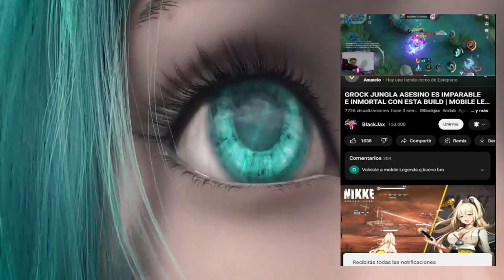CLINT TOP GLOBAL JUEGA ASI,LOS MANDA AL CIELO DE 1 TIRO 😱 | SEASON 27 | MOBILE LEGENDS ESPAÑOL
Artista: Machinimasound